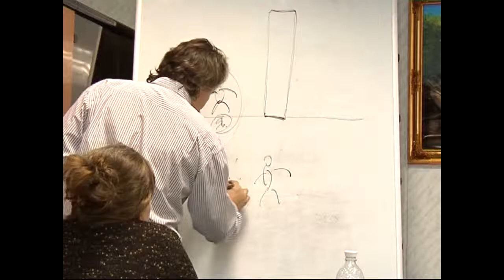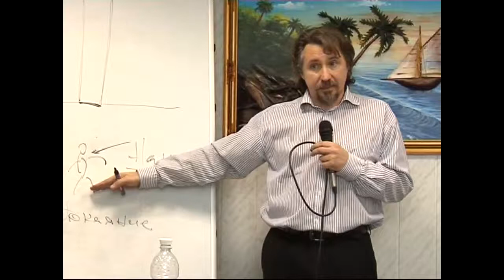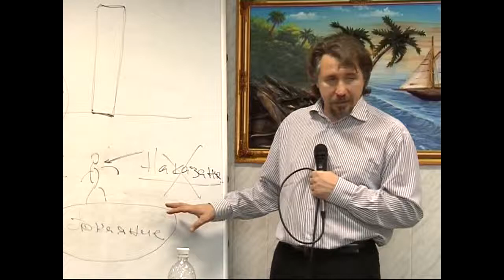МЕБИ Дмитрий Ю "Искупление" 2009г Урок 3